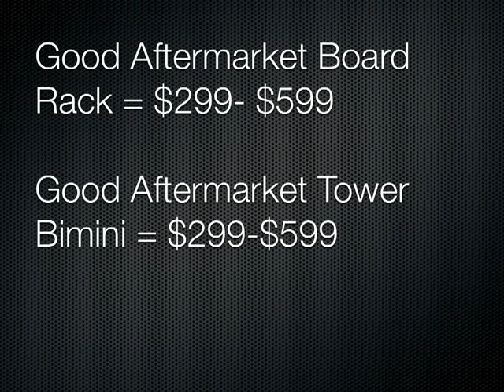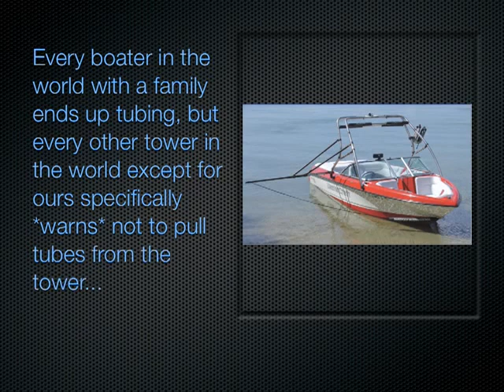Wakeboard Towers for Sale Strong Enough for Tubing